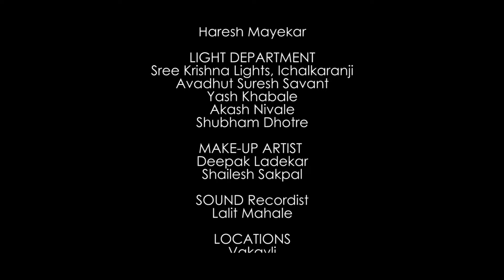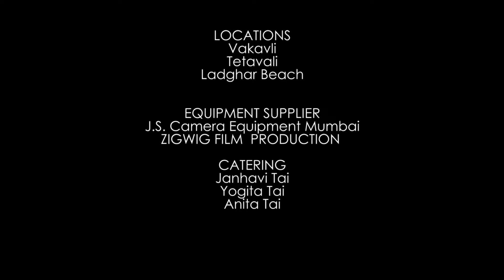BHOOT BANGLA💀 | EPISODE 15 | NAYNA APTE | PRAVINKUMAR BHARADE | NEW MARATHI WEBSERIES | 2024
भूतबंगला ही गोष्ट अंधश्रद्धा, गावातील राजकारण या विषयावर आधारित असून, लहान मुलांच्या अनुशंगाने त्यांच्यावर होणारे संस्कार या मूल्यांवर आधारित आहे. या भागात आपण मुंबईच्या गंगू आजीच्या शाळेतील सत्कारावेळी त्यांना आलेले भूत बंगल्या विषयीचे अनुभव आज्जी मुलांना सांगत आहेत. पुढील भाग पाहण्यासाठी आपल्या चॅनलला सबस्क्राईब करा, आणि पाहत राहा... आपली मराठी वेब सिरीज "भूत बंगला"

MATA ANUSAYA PRODUCTION

EXECUTIVE PRODUCER
ZIGWIG FILM PRODUCTION

DIRCTOR STORY & SCREENPLAY
Pravinkumar Bharde

Jatin Matta

ASSOCIATE DIRECTOR
Rohit Chaudhari

EDITOR
Rohit chaudhari

PROJECT MANAGER
Pranit Bharde

ART DIRECTION
Rohan  Aware
Lalit Mahale

STARRING
Nayna Apate
Pravinkumar Bharde

SPECIAL THANKS
Tetavali Sarvodaya vaadi Gramasta Mandal Vakavli
V.RA. Ghole Highschool Vakavli

CAST
Tejas Kumbhar
Shriyan Vagal
Shlok Bhosale
Omkar Pednekar
Vivek Panjal
Arpita Yeole
Anvi Shah
Aaradhya Dandekar
Durva Mohite
Nipun Jadhav
Kunal Bhole
Sai Pit Naik
Aryan Supekar
Laksh Sawant
Lakshita Patil
Hetanshi Sawant
Yashraj Pawar
Prathamesh Shelgenwar
Advit Jadhav
Devansh

OTHER CAST
Abhijeet Shah
Muzammil Jaitapakar
Pranit Bharde
Shankar Bharde Guruji
Saraswati Kshirsagar
Rajesh Potdar
Shrikant Chaure
Ravindra Bharde
Rakesh Thale
Sheetal Thale
Chaya Ghuge
Sadanand Bharde
Mr. & Mrs. Yeola
Sameer Patil
Mrs. Patil
Rohan Aware
Haresh Mayekar

LIGHT DEPARTMENT
Sree Krishna Lights, Ichalkaranji
Avadhut Suresh Savant
Yash Khabale
Akash Nivale
Shubham Dhotre

MAKE-UP ARTIST
Deepak Ladekar
Shailesh Sakpal

SOUND Recordist
Lalit Mahale

LOCATIONS
Vakavli
Tetavali

CAMERA  ATTENDER
Kishor Gangode

SETTING
PRANV BHARDE

LOCATIONS
Vakavli
Tetavali
Ladghar Beach

EQUIPMENT SUPPLIER
J.S. Camera Equipment Mumbai
ZIGWIG FILM  PRODUCTION

CATERING
Janhavi Tai
Yogita Tai
Anita Tai